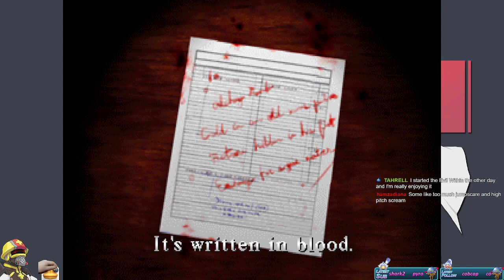Silent Hill Part 1